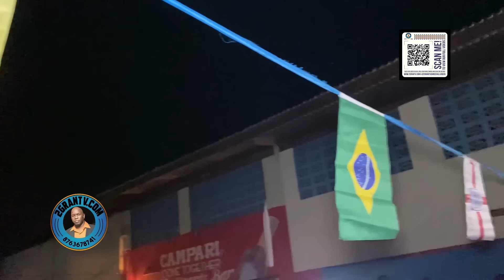LEGGO THE STREETS: The Most AMAZING Street Dance hall Video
In this amazing street dance video, you'll see amazing dancers performing amazing moves on the streets of Kingston, Jamaica.

If you're ever in Jamaica be sure to check out LEGGO THE STREETS! These dancers are truly amazing and you won't be disappointed by the amazing moves they perform on the streets!

If you're looking for an amazing street dance to watch, look no further than LEGGO THE STREETS! This dance performance is full of energy and excitement, and it's sure to captivate your attention from beginning to end.

If you're a fan of street dance performances, then you need to check out LEGGO THE STREETS. This is one dance performance you won't want to miss!

Do you love street dance? If you do, then you need to watch LEGGO THE STREETS! This amazing street dance will leave you breathless and wanting more.

If you're a fan of street dance, then you need to watch this video. LEGGO THE STREETS is an amazing street dance that will leave you breathless. This is a dance for all ages, and it's sure to get your heart racing. So put on your dancing shoes and let's go groove to some amazing music together!

2Grantv Dancehall Video platform provides Dancehall videos, Dancehall Mix, Live broadcast video and live Streaming right here on video 2GranTv Dancehall Video website Jamaica's

2GranTV is the leading source for Dancehall videos in jamaica, Hip Hop news, new music, and videos from artists, the latest celebrity gossip update daily.

2GranTv Dancehall Videos are mainly on youtube or my website 24/7 Live broadcast video.

2GranTv Dancehall Website gives you a daily dose of reggae and Jamaican dancehall video ... featuring the latest and best in Dancehall and Reggae music. List of Best Reggae Blogs for Music Lovers. Keep up with the reggae, dancehall, 2GranTv Top Dancehall website.